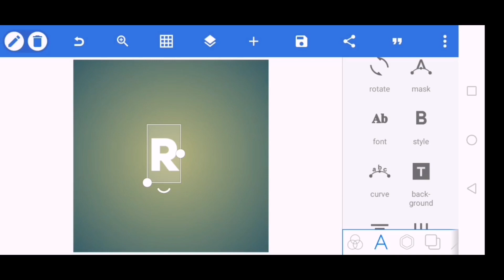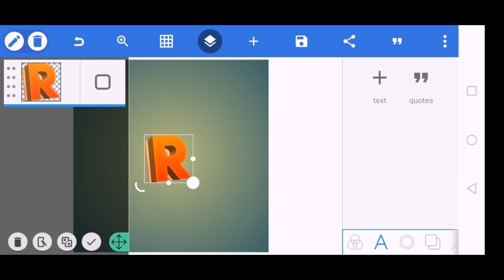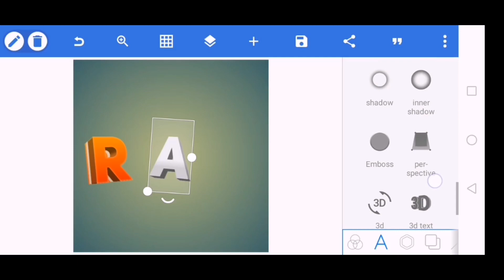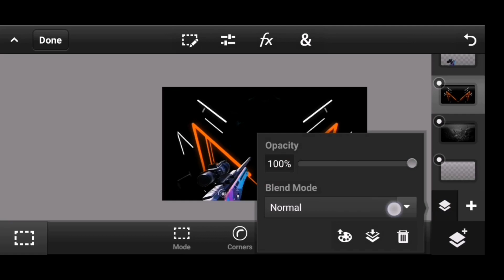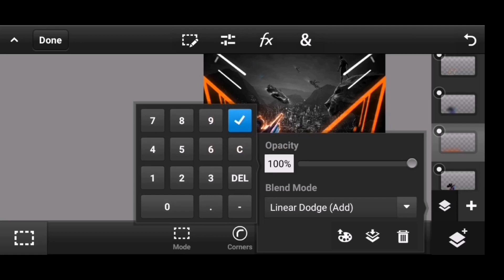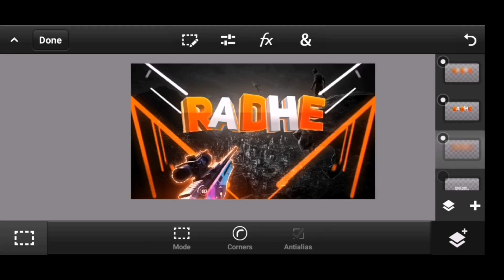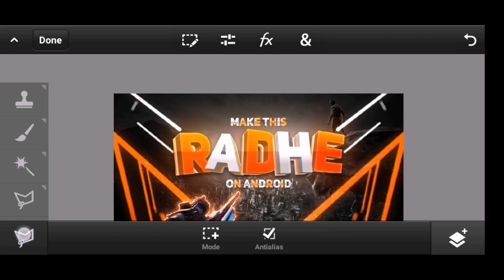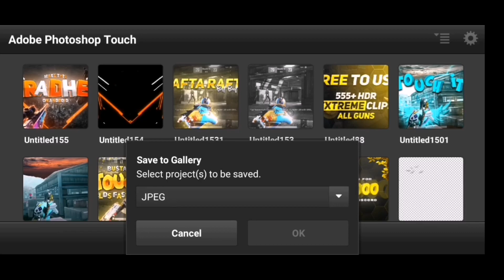Make This 3d Thumbnail on Android | Pubg 3d Text Montage Thumbnail | Thumbnail like Siddha Gaming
Make This Pubg Mobile Montage Thumbnail | Siddha Gaming Thumbnail
Thumbnail like @siddhagaming

Keep Supporting 🤗